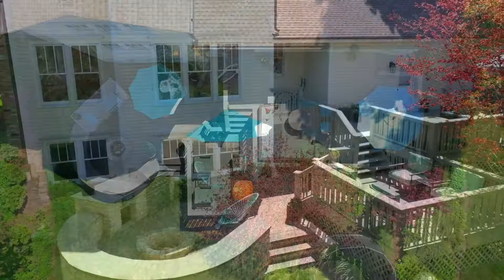542 S Grove Avenue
For Sale:
542 S Grove Ave,
Barrington, IL 60010